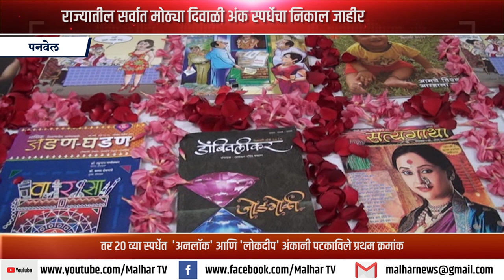राज्यातील सर्वात मोठ्या दिवाळी अंक स्पर्धेचा निकाल जाहीर !!!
शैक्षणिक, सामाजिक, कला, क्रीडा, सांस्कृतिक अशा विविध क्षेत्रात उल्लेखनिय कार्य करणाऱ्या श्री. रामशेठ ठाकूर सामाजिक विकास मंडळ आणि मुंबई मराठी पत्रकार संघ यांच्या संयुक्त विद्यमाने आयोजित करण्यात आलेल्या १८, १९ आणि २० व्या राज्यस्तरीय व रायगड जिल्हास्तरीय दिवाळी अंक स्पर्धेचा निकाल श्री. रामशेठ ठाकूर सामाजिक विकास मंडळाचे अध्यक्ष आमदार प्रशांत ठाकूर यांनी आज (शुक्रवार, दि. १९ नोव्हेंबर) पनवेलमध्ये आयोजित केलेल्या पत्रकार परिषदेत जाहीर केला.

            सन २०१८ च्या राज्यस्तरीय दिवाळी अंक स्पर्धेत पल्लवी परुळेकर-बनसोडे यांच्या 'अधोरेखित' अंकाने, सन २०१९ च्या राज्यस्तरीय दिवाळी अंक स्पर्धेत रविंद्र धारिया यांच्या 'शाश्वत वनीकरण' आणि राम शेवडीकर यांच्या 'उद्याचा मराठवाडा' या अंकांनी (विभागून) तर २०२० च्या राज्यस्तरीय स्पर्धेत रश्मी पदवाड- मदनकर यांच्या 'अनलॉक' आणि भास्कर लोंढे यांच्या 'लोकदीप' या अंकानी (विभागून) प्रथम क्रमांक पटकाविले आहे.  तसेच रायगड जिल्हास्तरीय २०१८ च्या स्पर्धेत शारदा धुळप यांच्या 'साहित्यआभा', २०१९ च्या स्पर्धेत अपर्णा कुलकर्णी- नाडगौडी यांच्या 'पर्ण', तर २०२० च्या स्पर्धेत दीपक म्हात्रे यांच्या 'आगरी दर्पण' या दिवाळी अंकांने प्रथम क्रमांकाचा मान मिळविला आहे, अशी माहिती आमदार प्रशांत ठाकूर यांनी शहरातील मार्केट यार्ड मधील श्री. रामशेठ ठाकूर सामाजिक विकास मंडळाच्या सभागृहात झालेल्या भरगच्च पत्रकार परिषदेत दिली.  यावेळी श्री. रामशेठ ठाकूर सामाजिक विकास मंडळाचे उपाध्यक्ष अरुणशेठ भगत, ज्येष्ठ नेते वाय. टी. देशमुख, ज्येष्ठ पत्रकार निलाताई उपाध्ये, स्पर्धा संयोजक दीपक म्हात्रे, आदी उपस्थित होते.

             राज्यस्तरीय २०१८ च्या स्पर्धेत द्वितीय क्रमांक 'चतुरंग अन्वय', तृतीय क्रमांक 'झपूर्झा', सर्वोत्कृष्ट बाळ दिवाळी अंक 'वयम', उत्कृष्ट विशेषांक 'ऍग्रोवन', उत्कृष्ट कथा 'चंद्रकांत', उत्कृष्ट व्यंगचित्र ' हास्यधमाल', उत्कृष्ट मुखपृष्ठ 'दीपावली', सन २०१९ च्या स्पर्धेत द्वितीय क्रमांक(विभागून) 'दीपावली' आणि ' पुरुष उवाच' , तृतीय क्रमांक (विभागून) 'दुर्ग-शोध गडकिल्यांचा' आणि 'दुर्गाच्या देशातून', उत्कृष्ट विशेषांक 'समपथिक', उत्कृष्ट कविता 'खोडलेली कविता-कालनिर्णय', उत्कृष्ट व्यंगचित्र 'दीपावली', उत्कृष्ट मुखपृष्ठ 'चतुरंग अन्वय', उत्कृष्ठ अंतर्गत सजावट 'अक्षरधारा' तर सन २०२० च्या स्पर्धेत 'संवादसेतू' व ' आंतर-भारती' या अंकांनी विभागून द्वितीय क्रमांक, ' कुबेर' व ' ओंजळीतील अक्षरे' या अंकांनी विभागून तृतीय क्रमांक, सर्वोत्कृष्ट बाळ दिवाळी अंक 'छावा', उत्कृष्ट विशेषांक 'तेजोमय', उत्कृष्ट कथा 'पॉपी टिअर(व्यासपीठ)', उत्कृष्ट कविता 'सकाळ- खरवडून पाहीन म्हणते', उत्कृष्ट व्यंगचित्र 'आक्रोश (संजय मिस्त्री)', उत्कृष्ट मुखपृष्ठ 'दीपावली', उत्कृष्ठ अंतर्गत सजावट 'किल्ला' या अंकांने पटकाविला आहे. तर रायगड जिल्हास्तरीय २०१८ च्या स्पर्धेत 'लोकसेवक' अंकाने द्वितीय क्रमांक, तृतीय क्रमांक 'उरण समाचार', सन २०१९ च्या स्पर्धेत 'उरण समाचार' ने द्वितीय तर तृतीय क्रमांक वादळवारा अंकाने तसेच सन २०२० च्या स्पर्धेत 'इंद्रधनु' ने तर 'रामप्रहर' अंकाने तृतीय क्रमांक पटकाविला आहे, अशी माहिती देण्यात आली. या स्पर्धेचे परिक्षक म्हणून ज्येष्ठ पत्रकार नीलाताई उपाध्ये, अरविंद कुलकर्णी, प्रा. डॉ. दीपा ठाणेकर, महेश कुलसंगे, प्रा. नम्रता पाटील, सुनिल कर्णिक, प्रा. डॉ. अलका मटकर, प्रा. जयप्रकाश लब्दे, विजय कुलकर्णी, प्रा. वर्षा माळवदे, नम्रता कडू, रामदास खरे, प्रतिष्ठा सोनटक्के यांनी काम पाहिले असून परिक्षणाचा दर्जा सातत्याने राखण्यासाठी परिक्षकांच्या परिक्षणामध्ये कोणताही हस्तक्षेप केला जात नसल्याचे आमदार प्रशांत ठाकूर यांनी नमूद केले.

          राज्यस्तरीय दिवाळी अंक स्पर्धेमधील विजेत्या प्रथम क्रमाकांस ७५ हजार रुपये, व्दितीय क्रमाकांस ३५ हजार तर तॄतीय क्रमाकांस २० हजार रूपये तसेच आकर्षक सन्मानचिन्ह देवून सन्मानित करण्यात येणार आहे. त्याचबरोबर या स्पर्धेतील उत्कॄष्ट कथेसाठी ०७ हजार रूपये, उत्कॄष्ट कविता व उत्कॄष्ट व्यंगचित्रास प्रत्येकी २५०० रूपये, उत्कृष्ट विशेषांकास ०५ हजार रुपये, उत्कृष्ठ मुखपृष्ठ ०५ हजार रुपये, त्याचबरोबर बालसाहित्याच्या सवोत्कॄष्ट अंकास ७५०० रूपये तसेच रायगड जिल्हयातून प्रकाशित होणाऱ्या दिवाळी अंकांसाठी खास पारितोषिके देण्यात येणार असून यामध्ये प्रथम क्रमांकास ३० हजार रूपये, व्दितीय क्रमांकास १५ हजार रूपये आणि तॄतीय क्रमाकांस ७५०० रूपये, आणि सर्व पुरस्कारप्राप्त अंकांना सन्मानचिन्ह असे बक्षिसांचे स्वरूप असून मान्यवरांच्या हस्ते विजेत्यांना २५ डिसेंबरला होणाऱ्या सोहळ्यात सन्मानित करण्यात येणार असल्याचेही त्यांनी यावेळी सांगितले.  कितीही संकटे आली तरी दिवाळी अंकांच्या ११० वर्षांच्या परंपरेत खंड पडलेला नाही. वाचकांची संख्या घटत आहे, अशी ओरड दरवर्षी होते, मात्र तसे न होता यंदा दिवाळी अंकांना विक्रमी मागणी आली आहे. त्यामुळे हि अंक निर्माते, साहित्य दर्दी वाचकांसाठी सुखावह बाब असून हि साहित्य परंपरा अखंडित ठेवण्यासाठी आम्ही कटीबद्ध आहोत, असे आमदार प्रशांत ठाकूर यांनी नमूद केले.